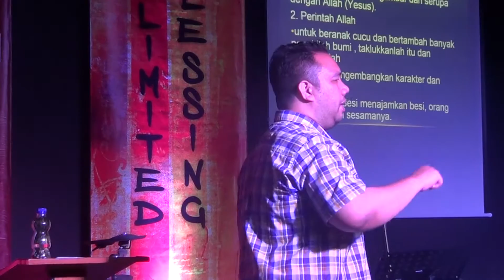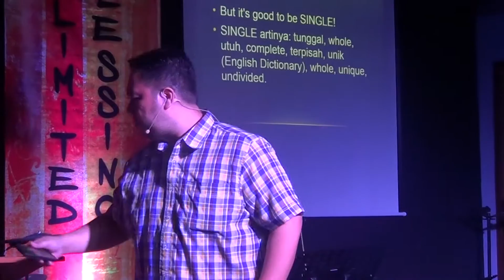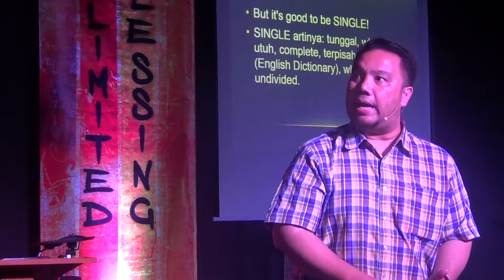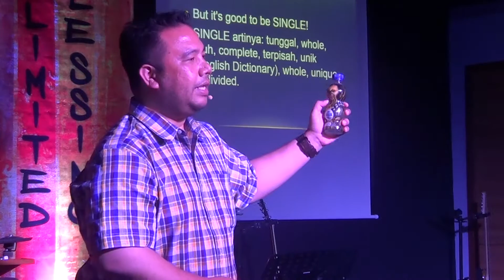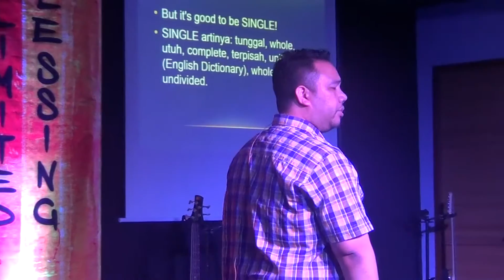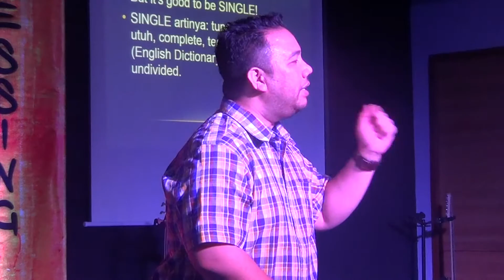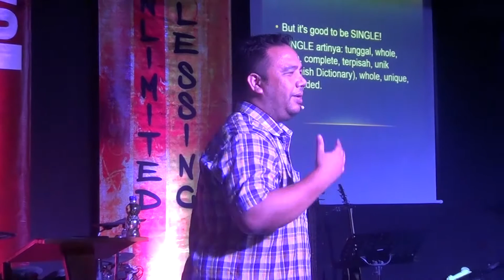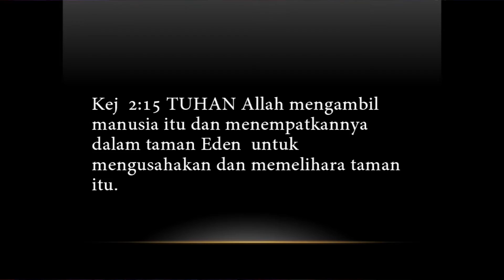Stay Single - Pdt. Otto Daniel Panggabean (Part 2 of 3)